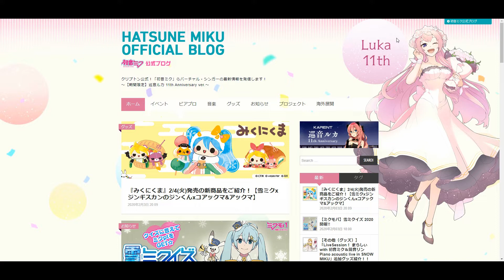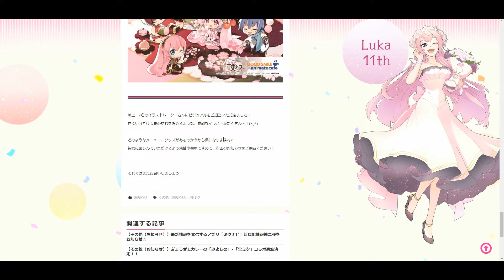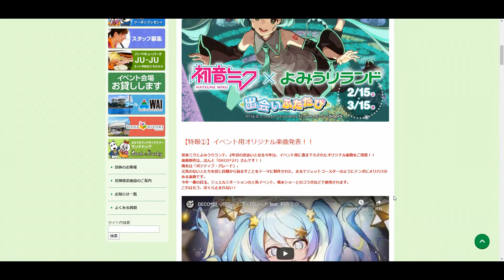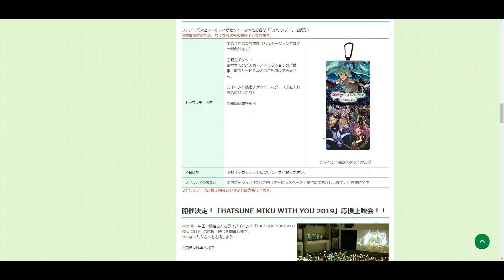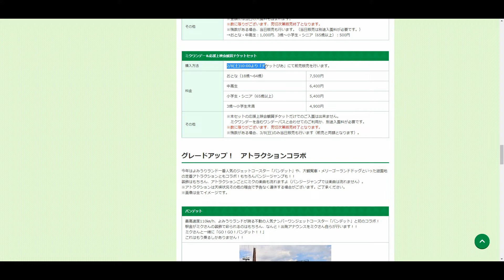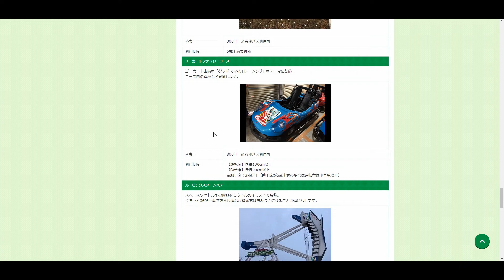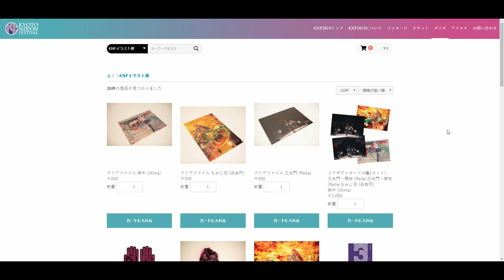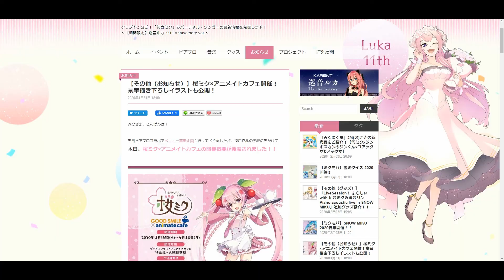【情報解禁！】初音ミク×よみうりランド、ムービック新商品、桜ミクカフェ開催！！